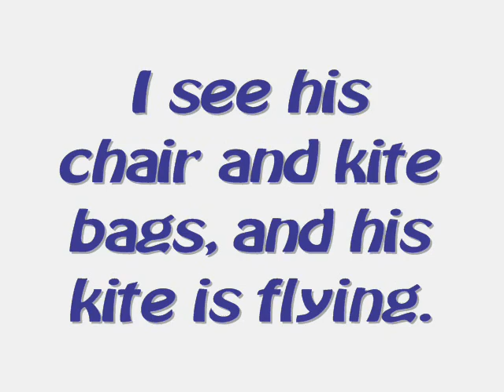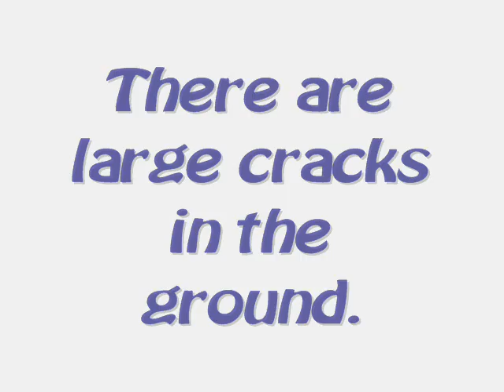The Old Man and His Kite, Part X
An old man was flying a split personality kite.